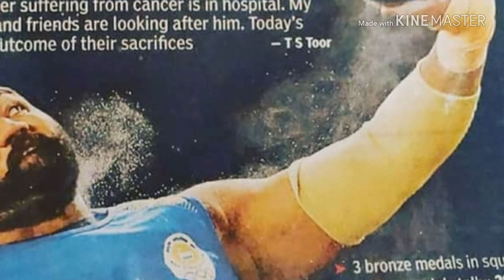TajinderPal Singh toor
Gold Medlist Tajinder Pal singh toor